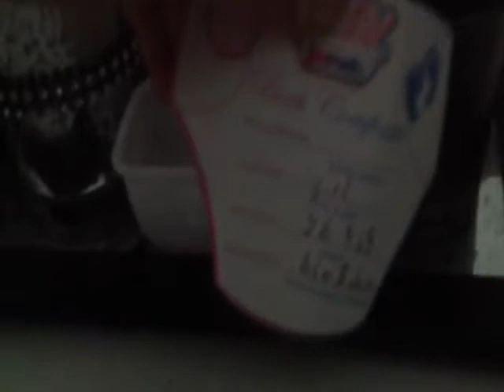Supper toy game vid